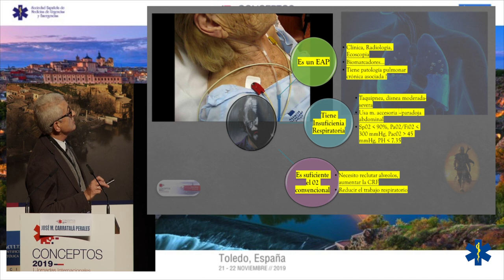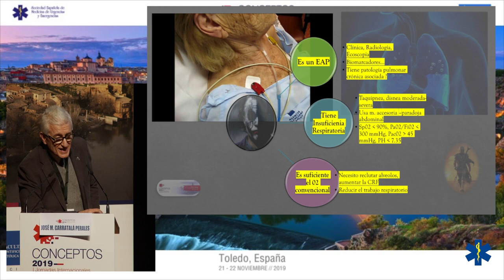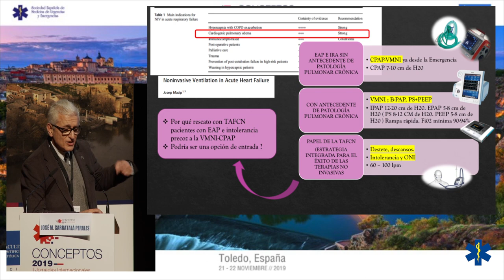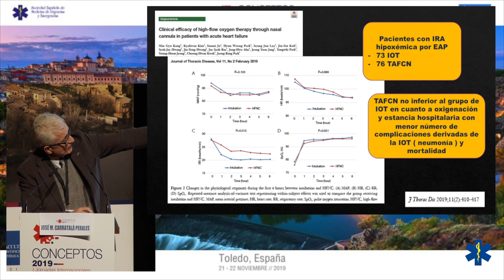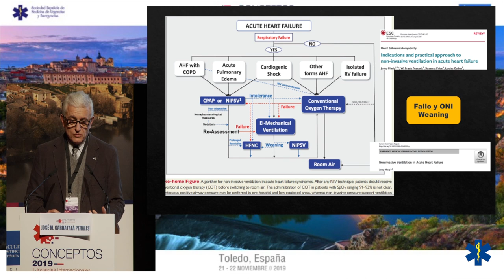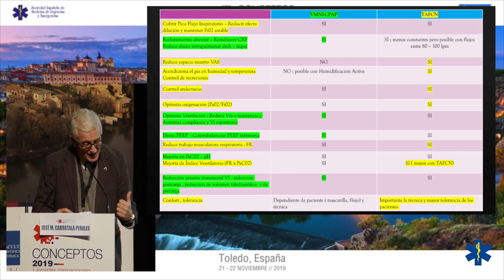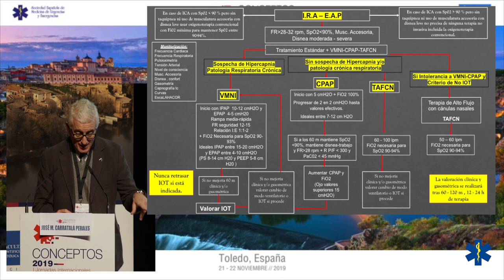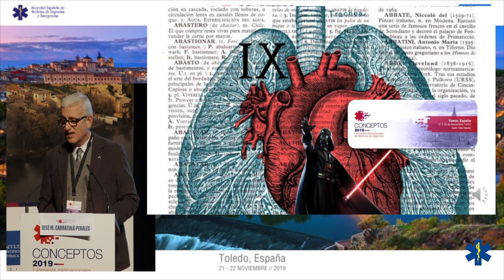CONCEPTOS 2019 - Edema agudo pulmón ¿Oxigenoterapia convencional, VNI o terapia de alto flujo?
Dr. José Manuel Carratalá Perales
Médico de Urgencias del Hospital General de Alicante
Cooordinador del Grupo de Ventilación Mecánica No Invasiva de SEMES